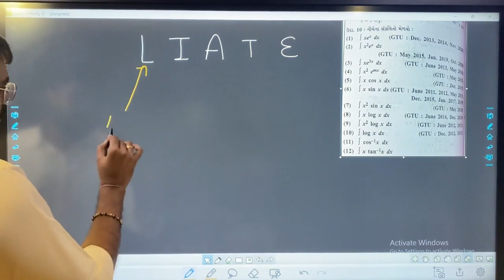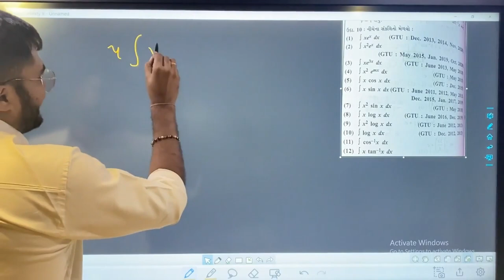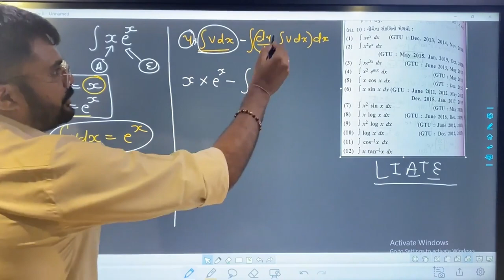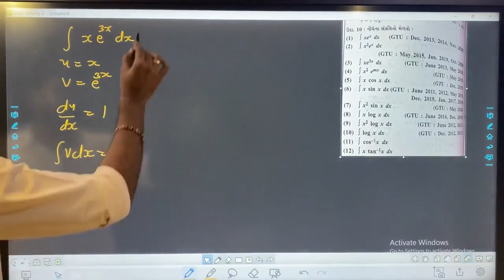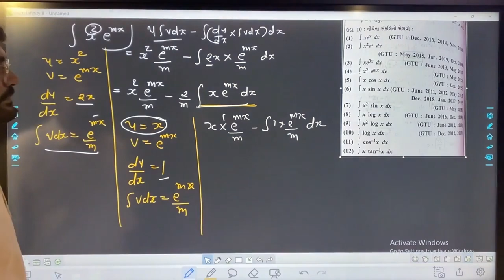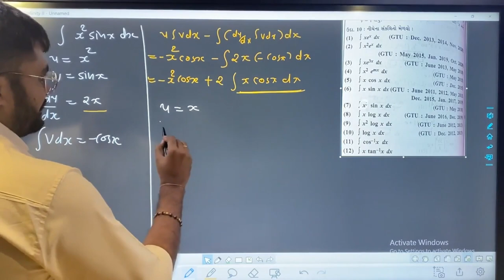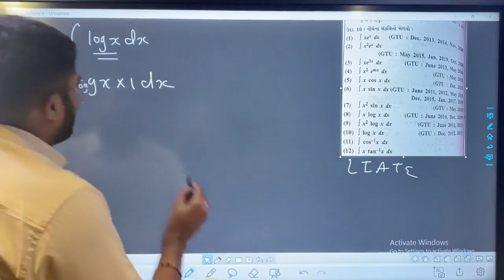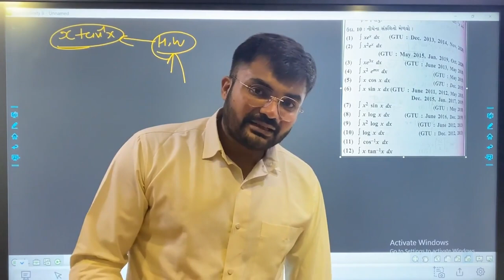CHAPTER -4 - INTEGRATION - સંકલન - part -6 - diploma to degree common entrance test